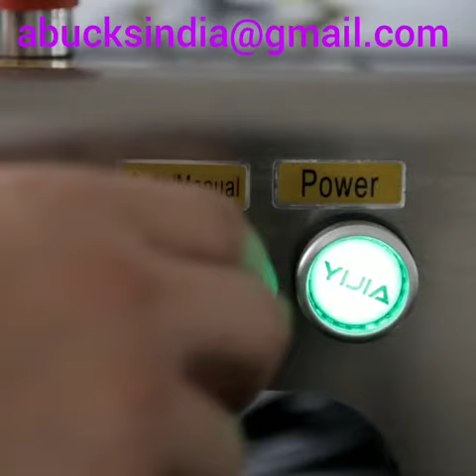Single Nozzle Pneumatic Liquid Filling Machine.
Video from GOD BLESS YOU